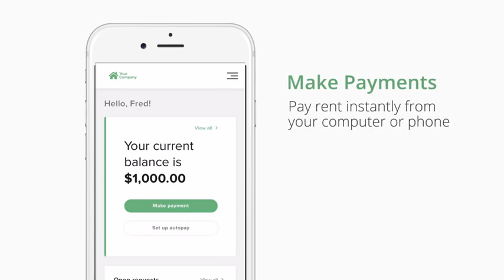Resident Center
This is an introduction video for the Resident Center App you can download in the iTunes or Google Play Store.